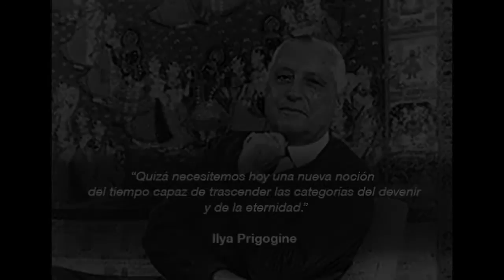Ilya Prigogine | Creadores de un nuevo saber | Alexandre de Pomposo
Video sobre Ilya Prigogine | ​Serie: ​Creadores de un nuevo saber | ​autor: Dr. Alexandre ​de Pomposo​ | Multiversidad Mundo Real Edgar Morin​